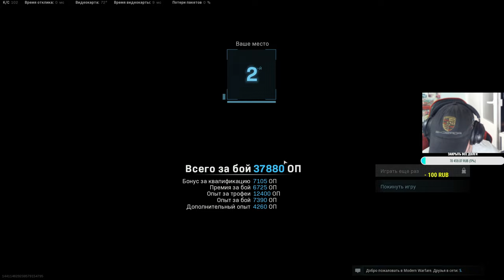СТРАННЫЙ ТОП 2.МОЖНО СКАЗАТЬ ТОП 1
Возможно это какой то баг игры,но я так и не нашел противника в этой катке, довольно странно это все вышло